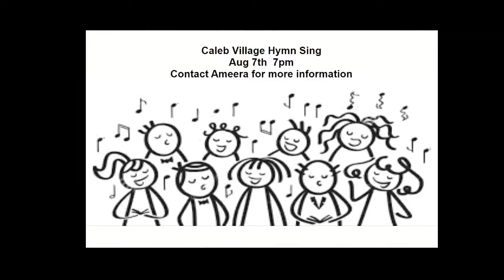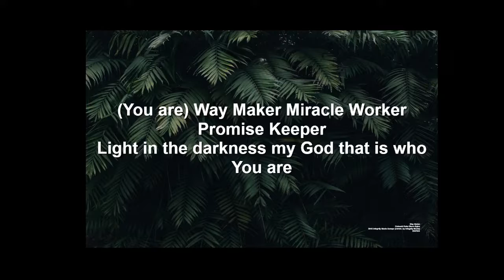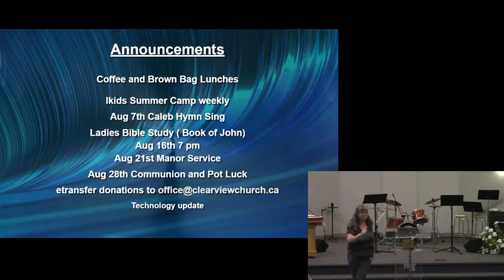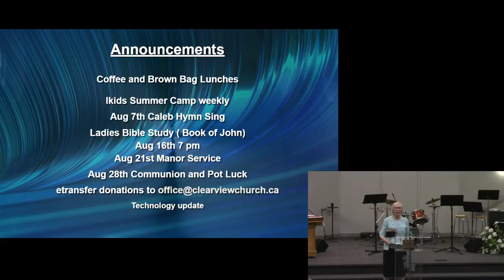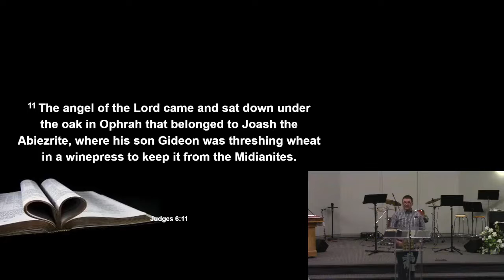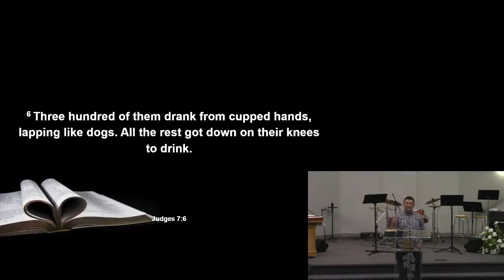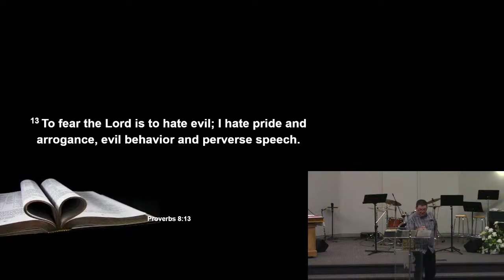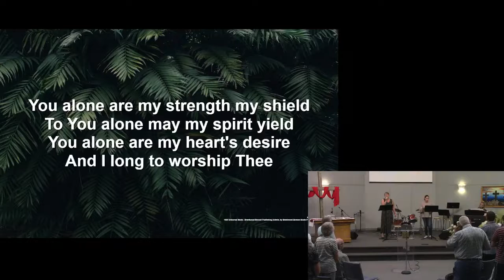Pastor Lloyd Griffith God's plan verses our Plan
Pastor Lloyd explains how we can run ahead of God and where we can look to find his instructions